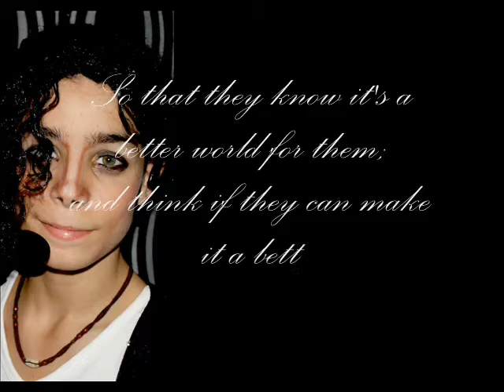"SMOOTH CRIMINAL SHOW" _ 3DIC2011_ MEMBì DISCOCLUB - Cellino San Marco (Br)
Scenografie/Coreografie/Montaggio Video :DANIELA DIPRESA
Ph: GIUSEPPE MINONNE ; VITTORIO PAGLIARA ; LUCIANO MANIGLIA
Special Partner: CICOS GROUP SRL